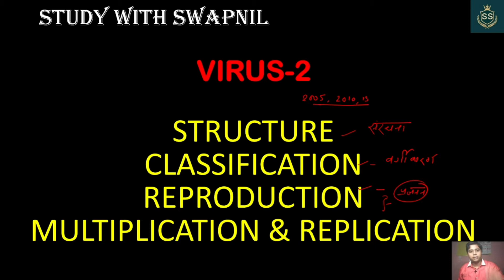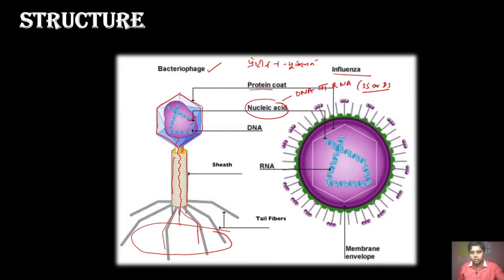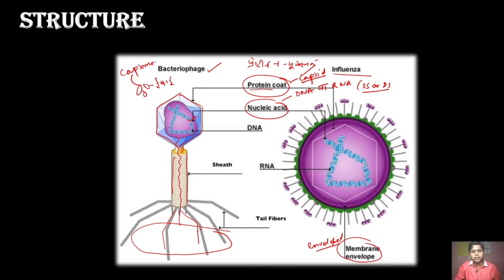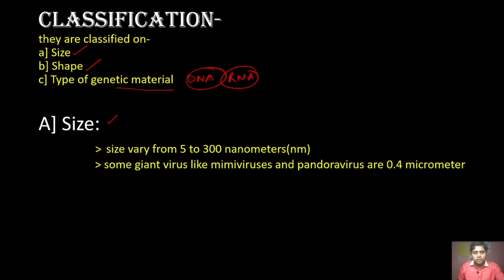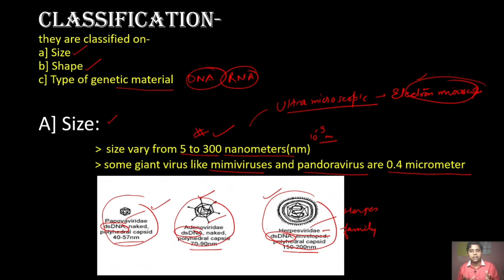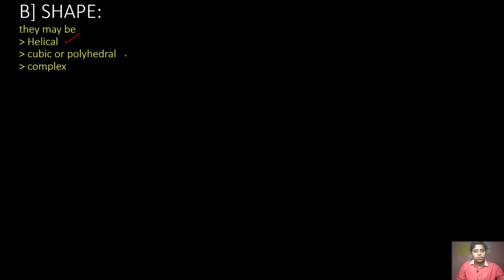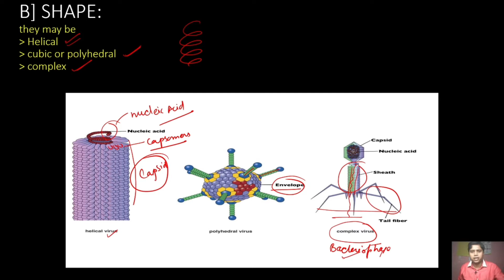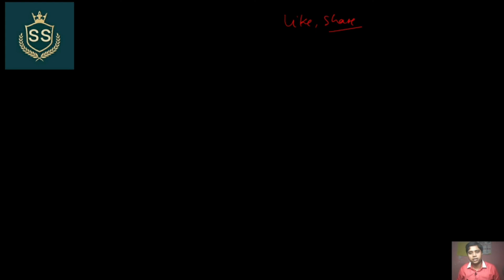TGT_PGT_GIC BIOLOGY (जीव विज्ञान) VIRUS (विषाणु) - 2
इस वीडियो के माध्यम से टीजीटी पीजीटी   बायोलॉजी में वायरस अर्थात विषाणु के दूसरे भाग का अध्ययन करेंगे यह बेहद महत्वपूर्ण अध्याय है तथा यहां से प्रश्न पक्के होते हैं आशा करता हूं आप सा कोई वीडियो पसंद आएगा |
AN INITIATIVE TO HELP COMPETITORS.

Check these platform for further knowledge, Feel free to reach us there .

THANK YOU FOR YOUR SUPPORT .
KEEP SUPPORTING.
JAI HIND.